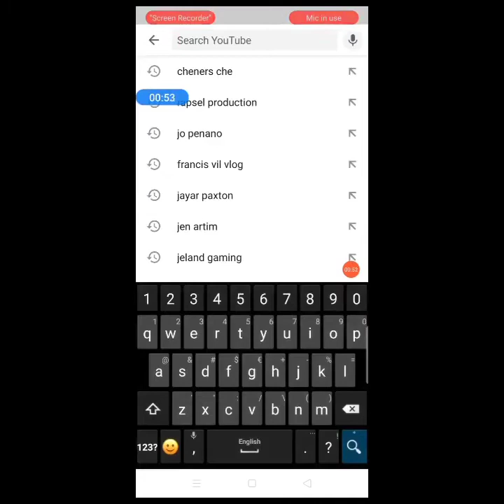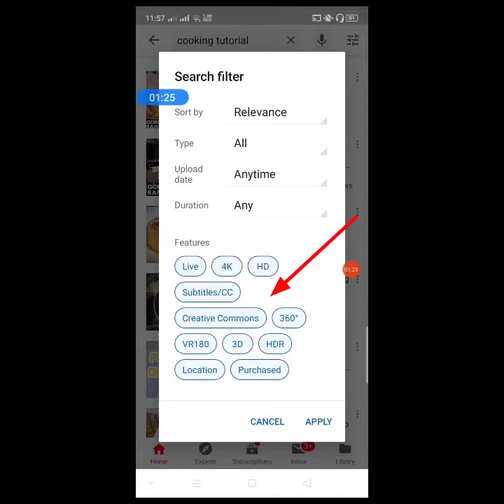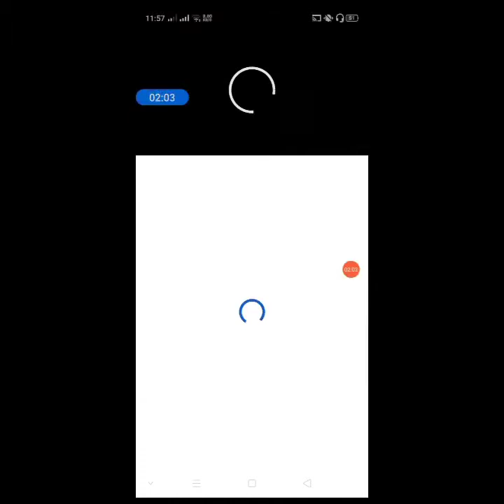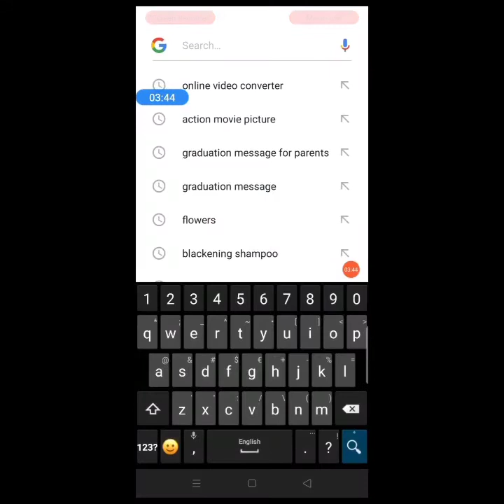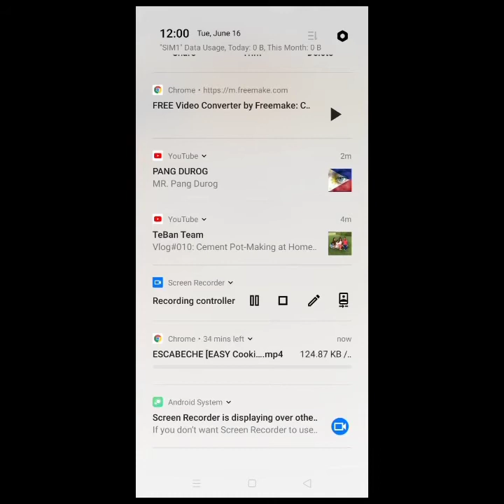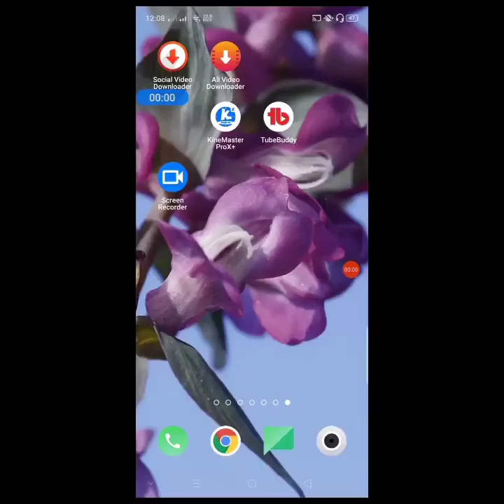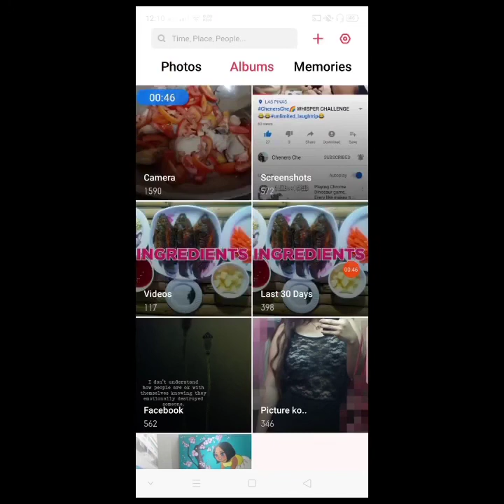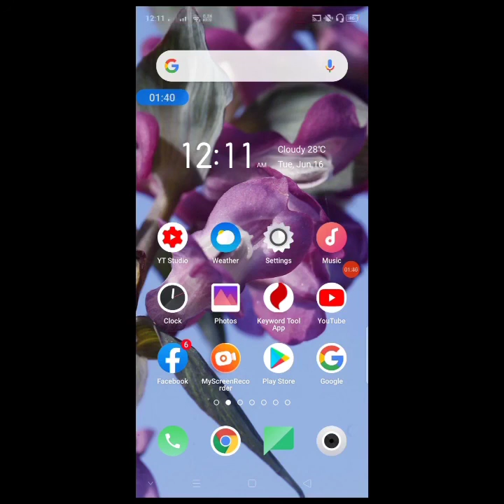PAANO KUMITA SA YOUTUBE KAHIT WALANG SARILING Videos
paano kumita sa youtube kahit small channel
paano kumita sa youtube na walang video
paano kumita sa youtube step by step
paano kumikita ang youtube
paano kumita gamit ang youtube
paano kumita ang youtube
paano kumita sa youtube ng walang video step by step
paano kumita sa google
paano kumita habang nanonood ng video sa youtube